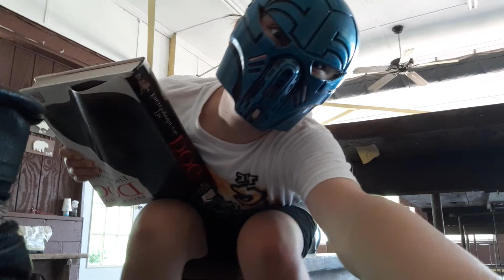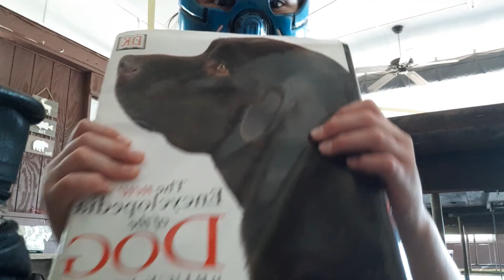The Last Day at the Lake House! 🏠 (Finale episode of the multi-part season finale of season 2)(1)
Jonathan and Lucas have to go home today but Lucas does not know that, he has a large schedule plan of all the things he wants to do today and says it's just another day in paradise, but they are leaving today. This episode is hilarious if you enjoyed this multi-part season finale of season 2 so far please give us a like and subscribe if you haven't already, be on the lookout for even more to come soon!